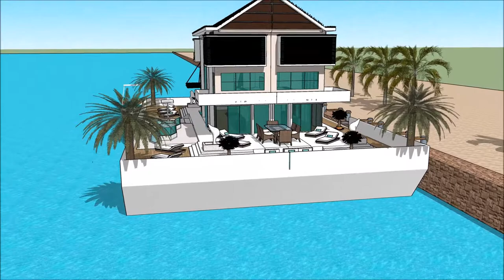ਆਰਕੀਟੈਕਟ ਪੈਰੀਸ ਆਰਕੀਟੈਕਟ ਡਿਜ਼ਾਇਨ ਆਰਕੀਟੈਕਟ ਕੇਰਲਾ ਇੰਗਲੈਂਡ ਵਿਚ ਫਲੋਟਿੰਗ ਹਾਊਸ ਆਰਕੀਟੈਕਟ ਅਵਾਰਡ ਭਾਰਤ ਸਕੈਚੁਪ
The floating house villa houseboatzania launching an innovative high-end luxury yacht floating house villa mansion home design potentially as a display of exhibition of ਆਰਕੀਟੈਕਟ ਪੈਰੀਸ ਆਰਕੀਟੈਕਟ ਡਿਜ਼ਾਇਨ ਆਰਕੀਟੈਕਟ ਕੇਰਲਾ ਇੰਗਲੈਂਡ ਵਿਚ ਫਲੋਟਿੰਗ ਹਾਊਸ ਆਰਕੀਟੈਕਟ ਅਵਾਰਡ ਭਾਰਤ ਸਕੈਚੁਪ  .

The collection of the Floating house villa houseboatzania concept of ਆਰਕੀਟੈਕਟ ਪੈਰੀਸ ਆਰਕੀਟੈਕਟ ਡਿਜ਼ਾਇਨ ਆਰਕੀਟੈਕਟ ਕੇਰਲਾ ਇੰਗਲੈਂਡ ਵਿਚ ਫਲੋਟਿੰਗ ਹਾਊਸ ਆਰਕੀਟੈਕਟ ਅਵਾਰਡ ਭਾਰਤ ਸਕੈਚੁਪ   consists of high luxury and architectural art pieces in minimalism combined with living on the waterfront of the harbour.

The floating house villa mansion yacht design has the basis to sustain living with high standards and contemporary structural design ਆਰਕੀਟੈਕਟ ਪੈਰੀਸ ਆਰਕੀਟੈਕਟ ਡਿਜ਼ਾਇਨ ਆਰਕੀਟੈਕਟ ਕੇਰਲਾ ਇੰਗਲੈਂਡ ਵਿਚ ਫਲੋਟਿੰਗ ਹਾਊਸ ਆਰਕੀਟੈਕਟ ਅਵਾਰਡ ਭਾਰਤ ਸਕੈਚੁਪ   with numerous of prospects for excessive living and celebrating the desire of life worldwide: